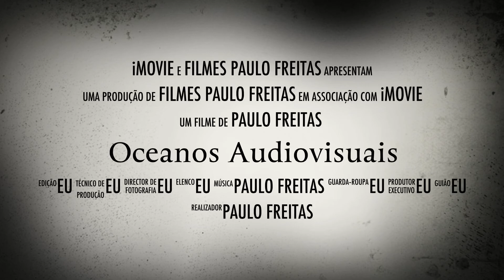oceanos audiovisuais produçoes PROMO 2014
pequena montagem do mac pro